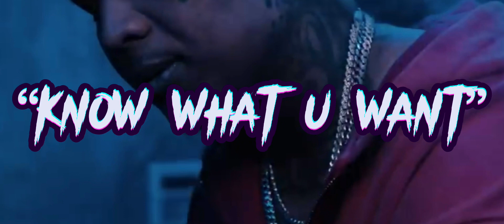[FREE] EBK JAAYBO SAMPLE TYPE BEAT “Know What U Want” | Stockton type beat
$50 - Basic Lease (mp3)
$65 - Basic Lease (mp3 + WAV)
$200 - Exclusive license (untagged WAV + unlimited usage)

(Cannot use on Spotify, Apple Music, etc until you purchase the beat)
MUST CREDIT (prod. 10beatzzz)
FOR UNLIMITED USE PURCHASE LICENSE‼️